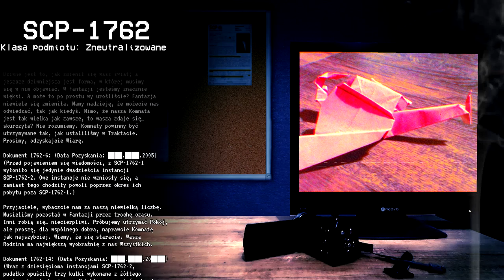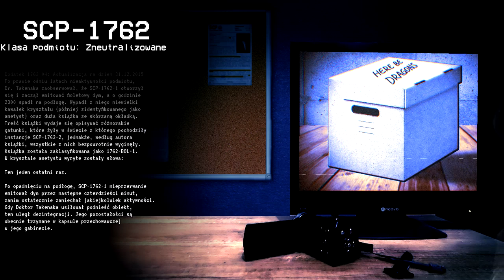HERE BE DRAGONS - SCP-1762 - "Gdzie podziały się smoki"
Pudełko, z którego co jakiś czas wylatują fantastyczne stworzenia zrobione z origami. Piękne widowisko, które niestety...
...kiedyś musiało się skończyć.

Autor: OZ OuroborosOZ Ouroboros

Oryginalne tłumaczenie: ExtremalisExtremalis

Poprawa tłumaczenia: piofli